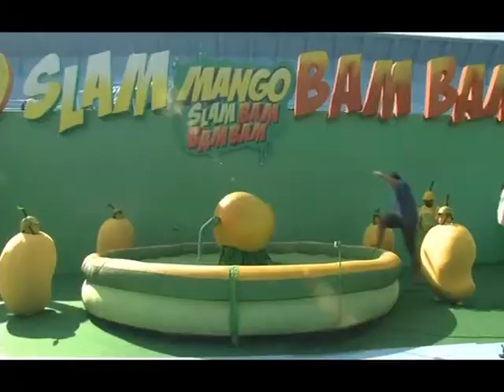Mango Rodeo Player #26 & 36 - 30sec